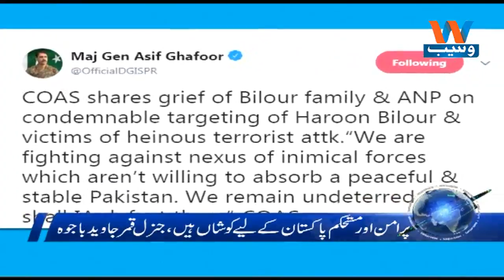Waseb Headlines 5PM | 11-July-2018